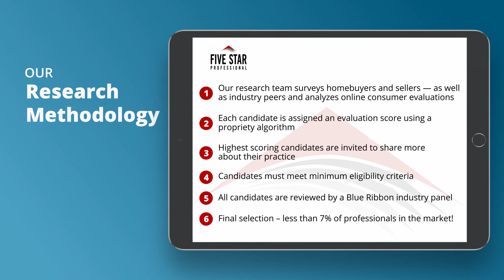2021 San Diego Five Star Real Estate Agent Thad Ryan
Thad Ryan wins the 2021 Five Star Real Estate Agent Award! Five Star Real Estate Agents represent those who are outstanding in their field. Winning professionals are selected as a result of a rigorous and objective research process. For any market, each year’s field of winners represents no more than 7% of professionals within the market.